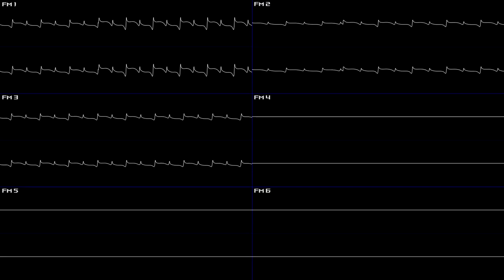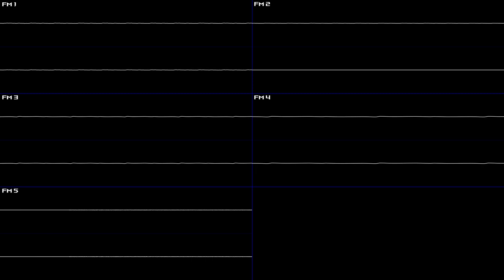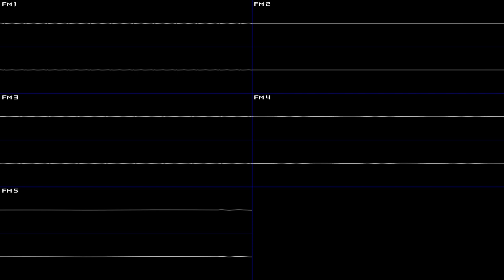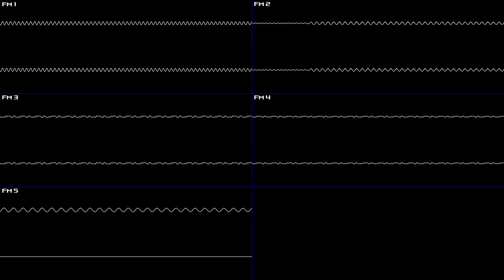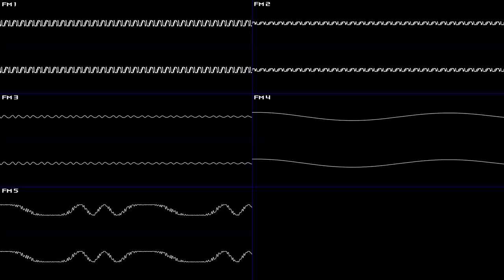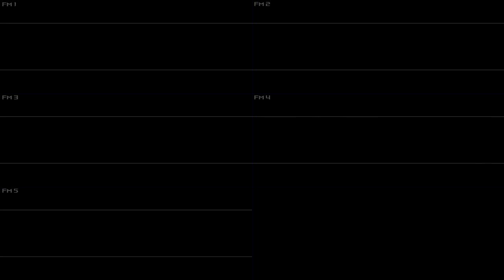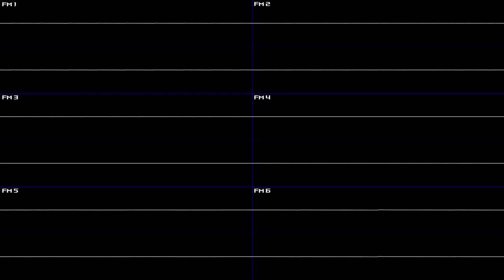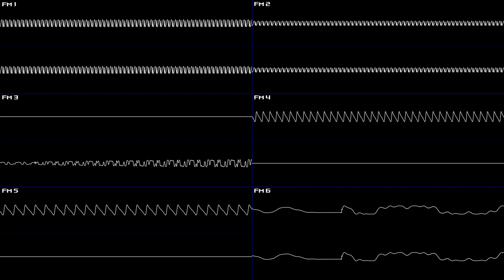Castlevania: Bloodlines (Mega Drive/Genesis) - Full Oscilloscope View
After a while, it's time for another big upload! This time it's for one of many classic Castlevania soundtracks. Bloodlines (also knows as Castlevania: The New Generation in PAL regions or Vampire Killer in Japan) features a few rearranged compositions from past games, among a lot of brand new ones. Like most of Konami's games on the Genesis, one of the channels is reserved for sound effects and isn't used for music tracks that play during gameplay, but it still sounds relatively rich considering the low amount of channels it uses.

00:00 - Konami Logo
00:03 - A Vision of Dark Secrets (Opening Theme)
01:04 - The Beating in Darkness (Title Theme)
01:16 - Bonds of Brave Men (Character Selection)
01:57 - Arduous Journey (Map Theme)
02:09 - Reincarnated Soul, Part 1 (Introduction)
02:22 - Reincarnated Soul, Part 2 (Stage 1)
04:14 - The Sinking Old Sanctuary (Stage 2)
06:14 - The Discolored Wall (Stage 3)
08:19 - Beginning (Classic Tune 1)
10:05 - Bloody Tears (Classic Tune 2)
11:17 - Vampire Killer (Classic Tune 3)
12:27 - Death
12:30 - After the Good Fight (Game Over)
12:36 - Mysterious Curse (Password)
13:41 - Iron-Blue Intention (Stage 4)
15:38 - The Prayer of a Tragic Queen (Stage 5)
17:21 - Calling From Heaven (Stage 6)
19:50 - Pressure (Invincibility)
20:22 - Messenger From Devil (Area Boss Theme)
20:59 - Nothing to Lose (Stage 1D)
22:11 - The Six Servants of the Devil (Stage Boss Theme)
23:25 - Orb
23:28 - Stage Clear
23:37 - Theme of Simon (Classic Tune 4)
25:56 - The Vampire's Stomach (Final Boss Theme)
27:12 - All Clear
27:21 - Together Forever (Ending Theme)
29:24 - Requiem for the Nameless Victims (Staff Roll)